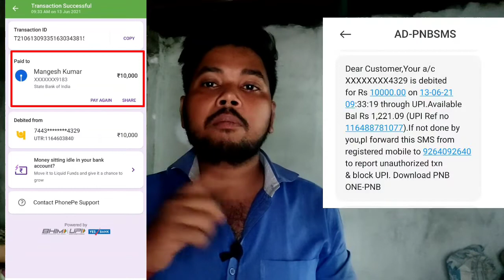Fack Channel Promote @mangeshkumar manojdey MangeshKumarfackpramotion mangesh Kumar fack youtuber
My Set-up:-

My Laptop:-

Background Wallpaper:-

DSLR camera:-

Green Screen:-

manoj dey vs mangesh kumar,mangesh kumar vs manoj dey
mangesh kumar fack youtuber